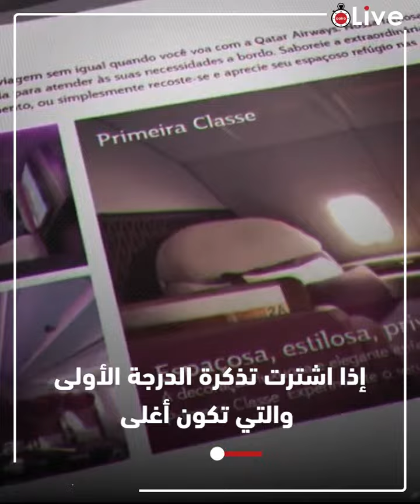أنتي تخينة.. تعرض فتاة لموقف حرج أثناء صعودها على متن طائرة بسبب وزنها: أدفعي الفرق